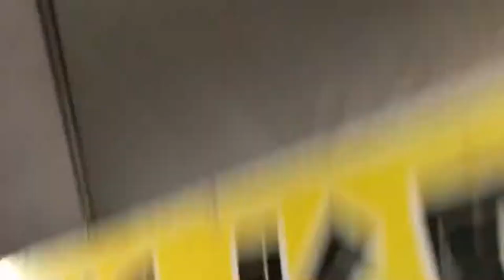Vlog #1 - Bazar ramadhan 2019